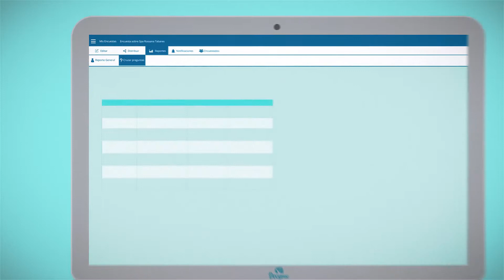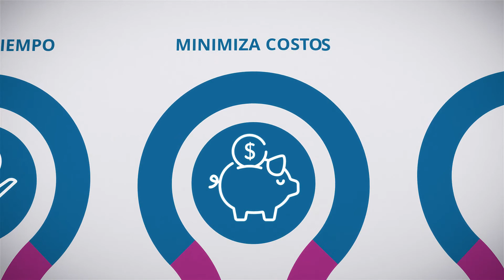Decyme Corporativo 2019 - Hoteles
Cliente: Decyme
Producto: Spot TV
Locutor: x
Duración: 2:35"
Servicios: Redacción de guion, locución, edición y post producción.